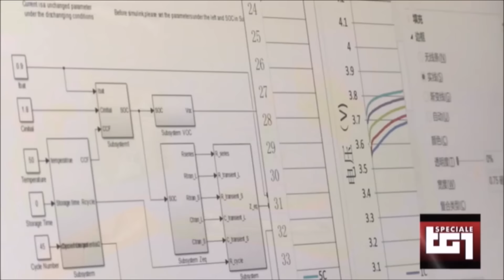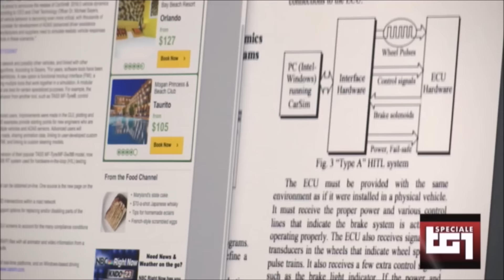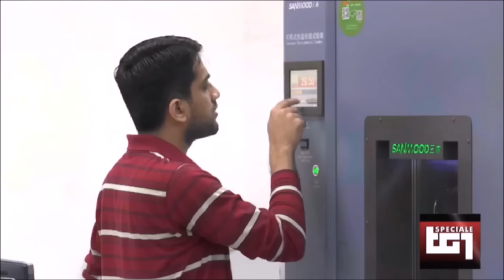Dr. Orkun Karabasoglu - TV interview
Professor Orkun Karabasoglu is interviewed about his research on electric vehicles and energy systems. This video clip was aired on Italian TV Channel Rai on Nov 20, 2016 as a part of a documentary on electric vehicles.